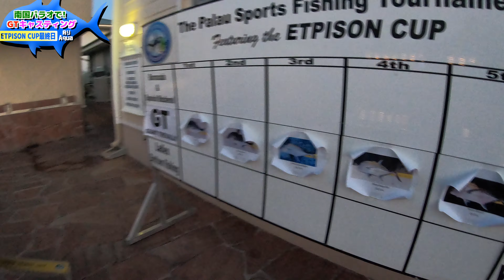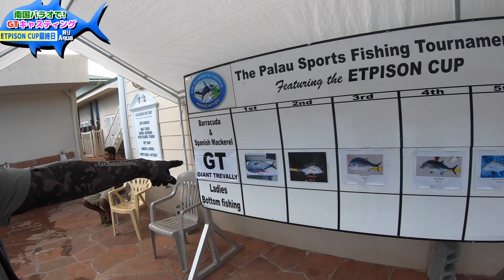【海外遠征#4】釣りAQUA inパラオ編! 大会出場で優勝を狙う! 釣りAQUA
今回の舞台は南国パラオ共和国!
毎年出場しているパラオ最大のイベント「ETPISON CUP」
そのGT部門に出場して来ました。
前年は優勝!今年は一体どうなるのか!?

今回は大会最終日の映像です。
よければ最後までご覧ください。

音：『魔王魂』『OtoLogic』